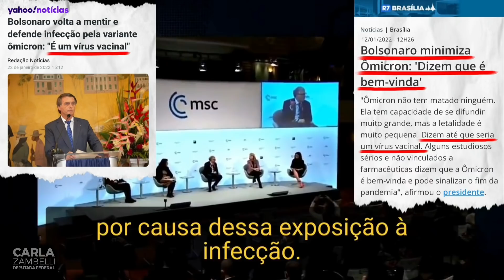AGORA a velha imprensa BUGA! Ou Bill Gates está mentindo ou BolsonaroTemRazao!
AGORA sim, a velha imprensa vai bugar!

CERTEZA que vão fazer de tudo para esconder essa declaração de Bill Gates. Especialmente o “INFELIZMENTE”.

ParaTodosVerem: o vídeo abre com a seguinte frase: Ou Bill Gates está mentindo ou Bolsonaro tem razão. E segue com a fala do magnata com os prints das seguintes matérias: “Bolsonaro volta a mentir e defende infecção pela variante ômicron: ‘É um vírus vacinal’” da Yahoo, de 22/01/2022 e “Bolsonaro minimiza Ômicron: ‘Dizem que é bem-vinda’. ‘Ômicron não tem matado ninguém. Ela tem capacidade de se difundir muito grande, mas a letalidade é muito pequena. Dizem até que seria um vírus vacinal. Alguns estudiosos sérios e não vinculados a farmacêuticas dizem que a Ômicron é bem-vinda e pode sinalizar o fim da pandemia’, afirmou o presidente”, do R7 de 12/01/2022.